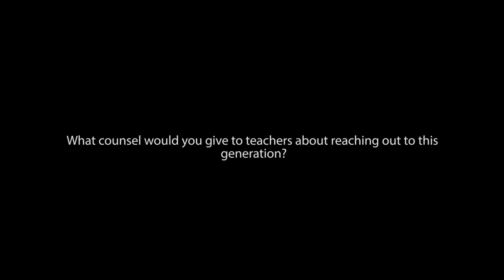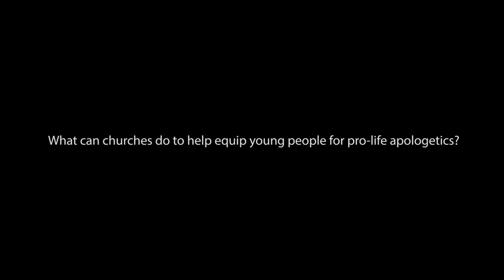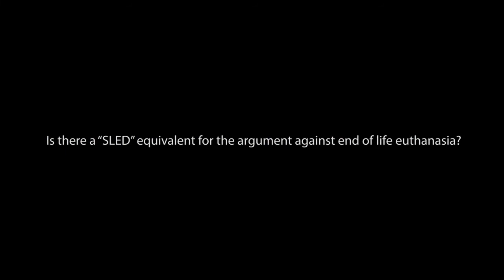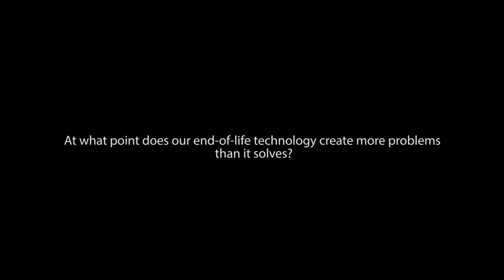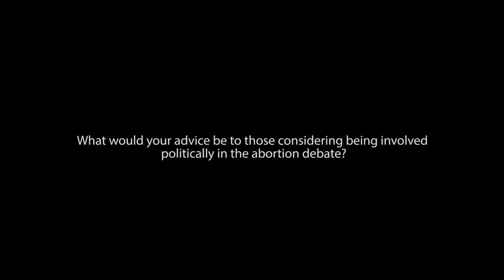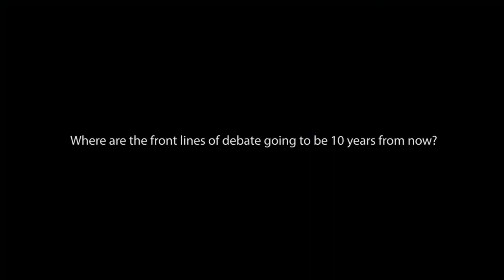The Biblical Worldview of Abortion with Scott Klusendorf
Scott Klusendorf shares about his experience in debate as an apologist and unpacks questions, like "What are the next steps for students interested in pro-life apologetics?"; "What is SLED and how can it change the conversation on abortion?"; "How can churches equip young adults for the pro-life debate?" and others.

Soctt Klusendorf is a faculty member at Summit's Summer Student Conferences in CO, CA, and TN, a 12-day worldview intensive equipping students to engage their culture with rock-solid faith.